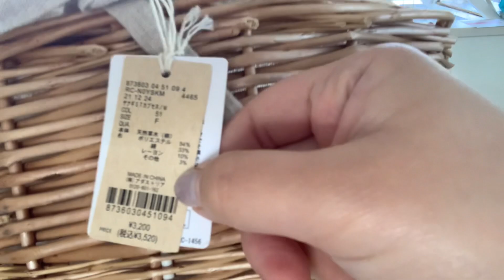60代主婦の暮らし／スタディオクリップさんでの購入品／毛糸の収納がしたくて… ／本日の刺し子（寄せ模様）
エツ&メルです。
今回の動画は、増えてしまった毛糸の収納用に購入したカゴと
やっと完成した寄せ模様の刺し子の様子をお見せしたいと思います。
短い時間ですが、本日も最後までご覧いただけますと嬉しいです。

また、動画制作の励みになっております
幸いです！